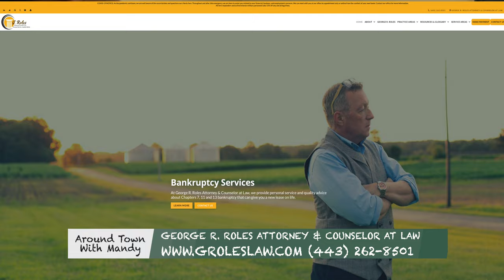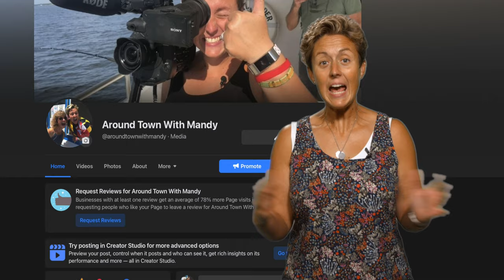George R Roles Attorney & Counselor at Law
The legal system can be confusing. Whether you want to start your own business or declare bankruptcy, you should have a skilled attorney by your side.